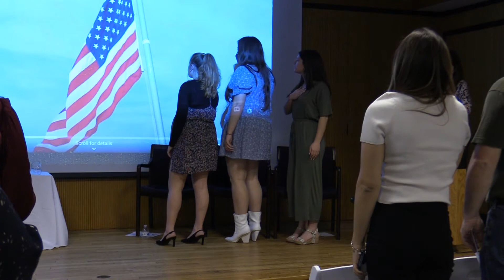2022--Rho Kappa Inductions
Congratulations to this years inductees!